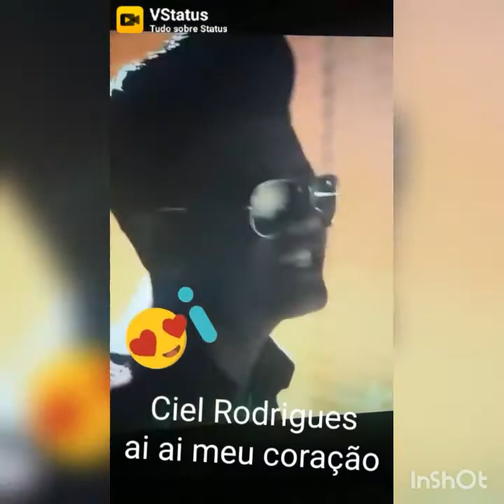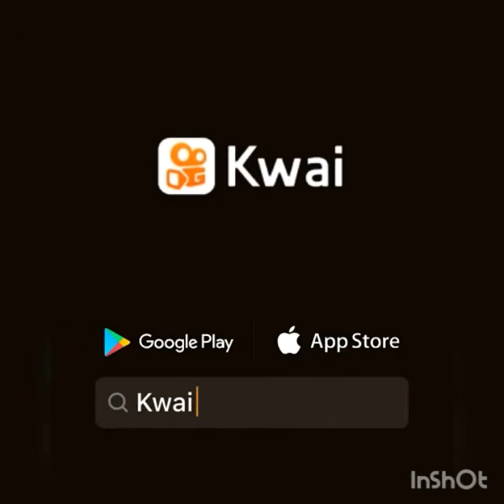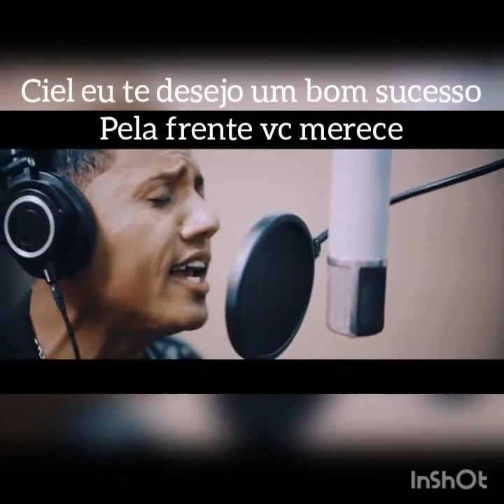Uma mensagem para ciel Rodrigues, de mikele Oliveira De Jesus sou sua fã ciel